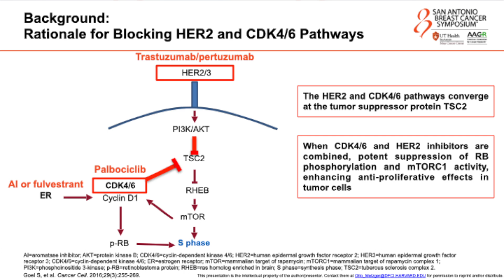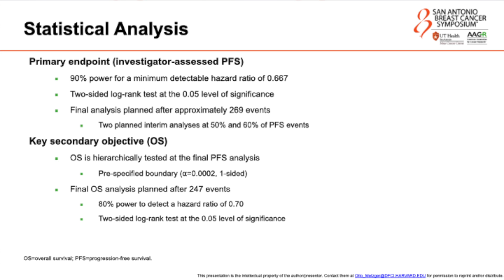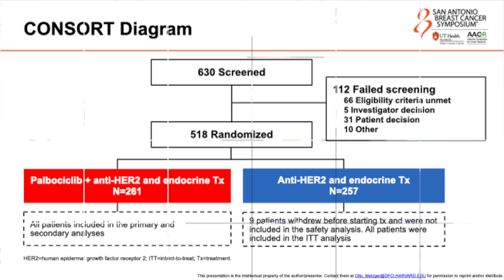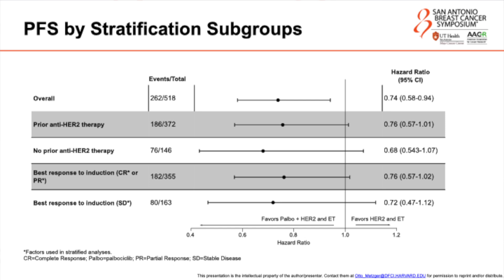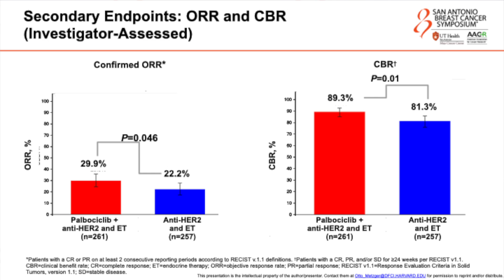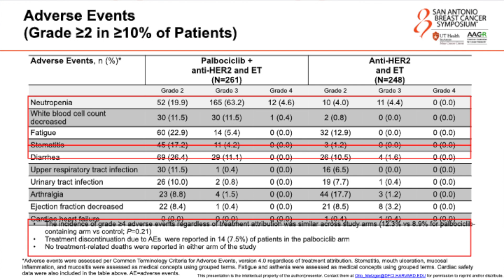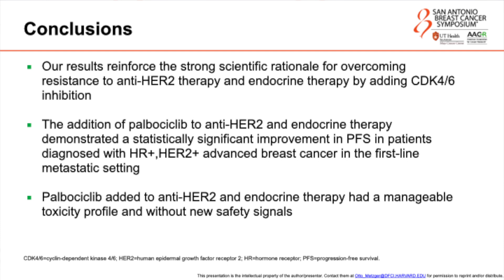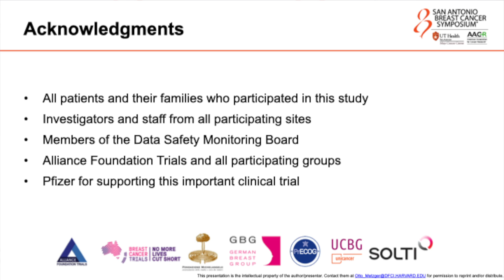Palbociclib / IBRANCE Revs Up Metastatic Breast Cancer in PATINA Results - SABCS - Otto Metzger, MD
This session dives into the groundbreaking results of the Phase 3 Patina Trial, showcasing the efficacy of CDK4/6 inhibitors (Palbociclib) in HER2-positive, ER-positive metastatic breast cancer. Presented with key clinical findings, progression-free survival data, and real-world implications, this discussion highlights the role of combination therapies in delaying chemotherapy and improving patient outcomes.

🔍 Key Topics Covered:

Progression-Free Survival (PFS) results
Toxicity and safety profiles
Clinical practice implications
Future regulatory steps
Chapters:
0:00 - Background: HER2+ and ER+ Breast Cancer
0:09 - Why CDK4/6 Inhibitors? Scientific Rationale
0:30 - Overview of the Phase 3 Patina Trial Design
1:06 - Patient Population and Baseline Characteristics
1:30 - Key Results: Progression-Free Survival (PFS)
2:20 - Subgroup Analysis and Secondary Objectives
3:00 - Confirmed Overall Response and Clinical Benefit Rate
3:50 - Overall Survival Data (Immature)
4:15 - Toxicity Profile and Safety Signals
5:10 - Clinical Implications and New Standard of Care
5:45 - Future Steps: FDA and Regulatory Plans
6:40 - Conclusion: Delaying Chemotherapy While Maintaining Quality of Life

👩‍⚕️ Who Should Watch:
Oncologists, healthcare professionals, and researchers interested in metastatic breast cancer advancements.